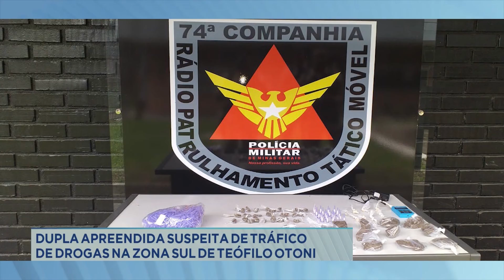Dupla apreendida suspeita de tráfico de drogas na Zona Sul de Teófilo Otoni